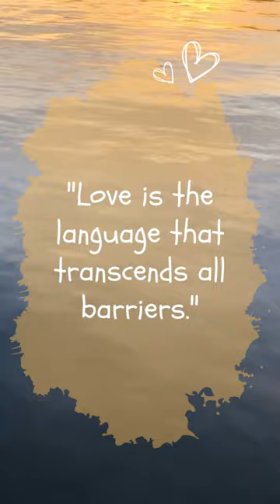Love is the language that transcends all barriers.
Picture love as a mischievous linguist, armed with a playful dictionary that knows no boundaries. This linguist understands the language of the heart, effortlessly translating emotions, affection, and understanding between souls. Love becomes the bridge that spans across cultures, languages, and any obstacle that tries to separate us. It dances joyfully, whispering sweet melodies that resonate deep within us. So, my barrier-breaking companion, let's keep speaking the language of love! Together, we'll communicate without words, through playful gestures, sparkling eyes, and warm embraces. Love knows no barriers, and with you by my side, we'll create a symphony of connection that transcends all limitations. Let's keep breaking down barriers, one loving interaction at a time, and show the world the power of love's playful language.